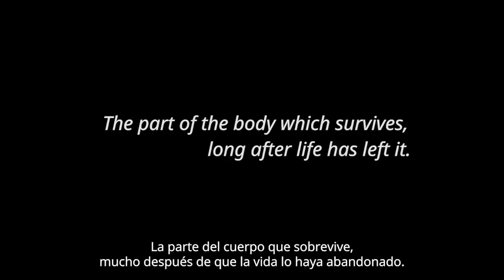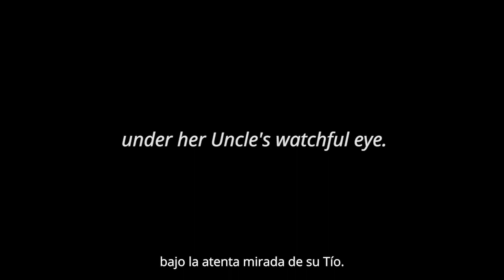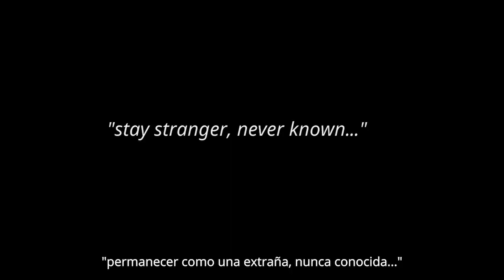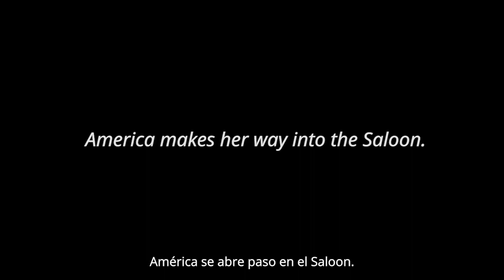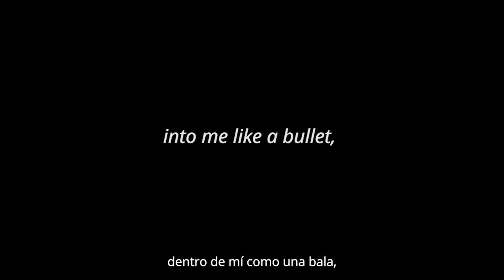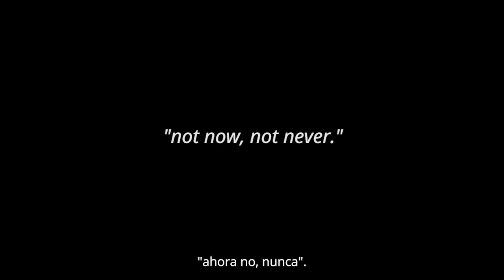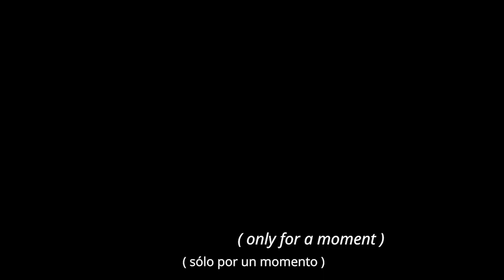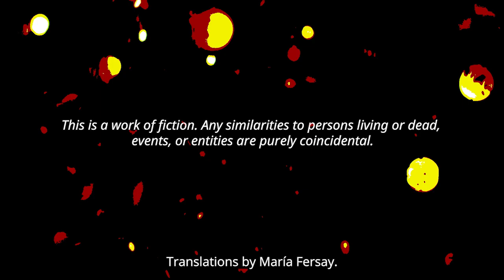Silverrors Saloon, a 鬼鎮 (Ghosttown)™ story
"Love at first sight, one night, down at Silverror’s Saloon!" Mickey R Mahoney and jonCates direct Silverror’s Saloon, the next film in the 鬼鎮 (Ghosttown)™  Glitch Western series of films and games. Written by Emily Mercedes Rich and jonCates, this experimental film queers, glitches, and questions the Western film genre. We encounter characters caught in a glitched cinematic magic moment: a love scene. First dance with a stranger. Home and far from home. Flicker, flower, bloom, and dissolve, in a poetry film.

Directed by Mickey R Mahoney and jonCates
Written by Emily Mercedes Rich and jonCates

Sid Branca as Syd Pyn Moon
B as The Young Miss Nancy Moore
Emily Mercedes Rich as The Cowgirl
Lisa Slodki as Agnes Anne, the Bartender
Jess Darnell as Kristina X
Anastasia Nesbeth as Sheriff Miykhaela Shikaakwa
shawné michaelain holloway as The Stranger, América

Cinematography by Jason Boulware
3D models by eccchobunny
Special Glitch Effects by Kaspar Ravel
Edited by jonCates

Hair and Makeup by Cali Shields
Stage Manager, Sarah Cribbs
Set Photography by Marcus Thinh Anthony Thibodeau

Shot on location, on stolen lands, the traditional homelands of the Indigenous People and Nations of the Council of the Three Fires, Odawa, Ojibwe, Bodéwadmiakiwen (Potawatomi), Myaamia (Miami), Waazija (Ho-Chunk / Winnebago), Sauk, Meškwahki·aša·hina (Fox), Kiikaapoi (Kickapoo), Kaskaskia Peoria, and the Očeti Šakówiŋ (Sioux) Nations in the nationstate now known as the United States of America

Musics by Jessie Chiu, Ghetto Caviar, and jonCates

Athens International Film and Video Festival
2022 Premiere